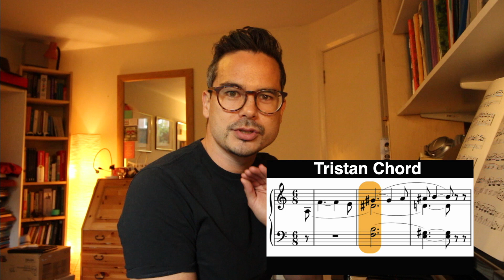Covid Classical playlist 4.5: Wagner, Prelude to Tristan und Isolde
Young Australian conductor, Dane Lam presents a listening guide to the Prelude of the opera Tristan und Isolde by Richard Wagner.